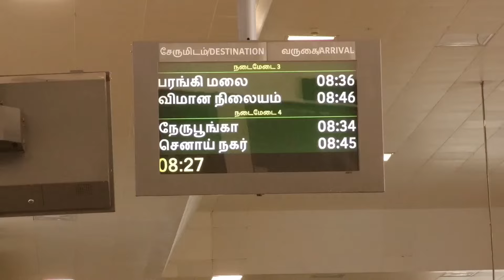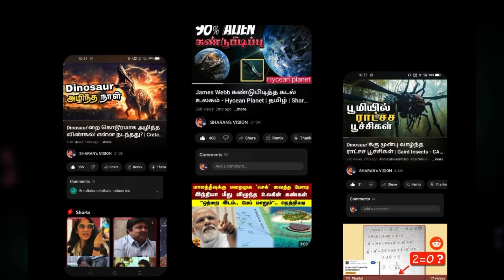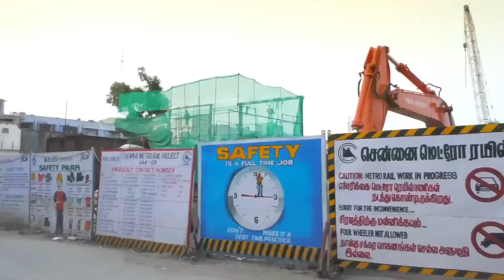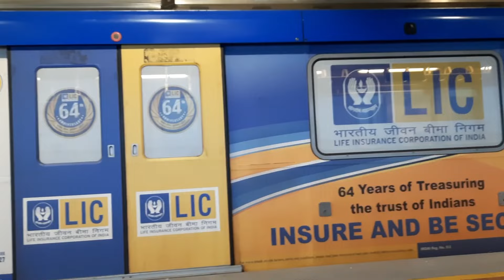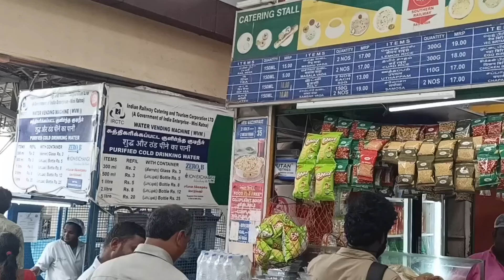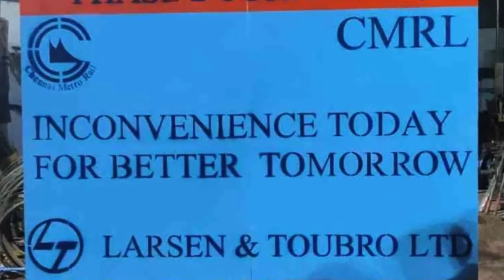12 மாடி கட்டிடத்துக்குள் செல்லும் Metro train | Thirumangalam • Koyambedu • Thirumayilai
Step into the future with our latest video "Chennai Metro's groundbreaking plan!" Imagine sipping coffee in a 12-storey building while driverless metro trains screech into a station just a floor below. This isn't sci-fi – it's the visionary concept by Chennai Metro Rail Limited for Thirumangalam, Koyambedu, and Thirumayilai in Phase-2.

🚇 Revolutionizing Urban Landscape:
CMRL's Transit-Oriented Development plan aims to integrate metro stations with property development, creating a synergy of buildings, activities, people, and public transit. Discover how Thirumangalam, Koyambedu, and Thirumayilai will see metro trains passing through 12-storey buildings, reshaping the cityscape.

🔍 Details Unveiled:
Explore the specifics of each location, from the 450-m-long plot at Thirumangalam to the elevated station at Koyambedu and the multistorey entry/exit structures at Thirumayilai. Witness the innovative approach to property development around metro stations and the challenges faced in balancing urban transformation.

🌆 Urban Integration and Revenue Generation:
Former CMRL director R Ramanathan sheds light on the necessity for revenue beyond ticket sales, emphasizing the role of ads, retail outlets, and property development. Learn how these strategies contribute to the sustainability of metro systems worldwide.

🏙️ Global Perspectives:
Get inspired by examples like Chongqing, China's 19-storey apartment complex with a metro station, and Nagpur's plan for a 15-storey hotel above a metro station. Explore how cities globally are embracing vertical integration to enhance public transportation.

Follow us for real-time updates on Instagram [@YourChannelHandle] Join the community discussing the future of urban mobility and public transportation.